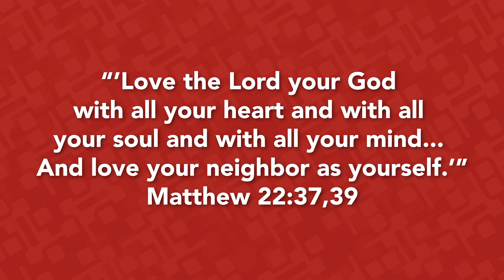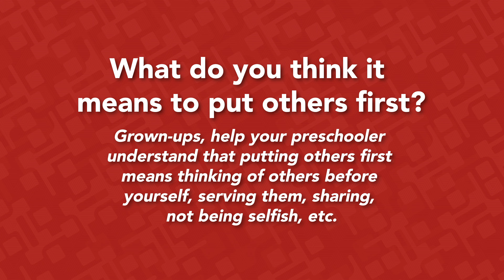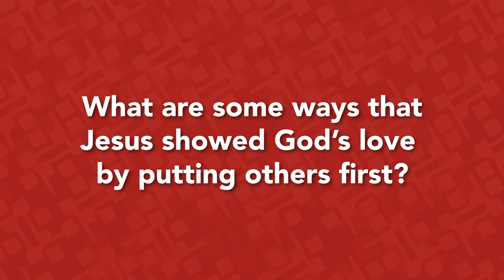Watermark Kids Kit | Preschool | Serving Others Week 2 | June 20 – 21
Tune in to hear a member of our Watermark Kids team share Today’s Story, Ruth Cares for Naomi, and talk about this week's Teaching Truth, "We show others God's love by putting others first." Find additional resources for this week's lesson